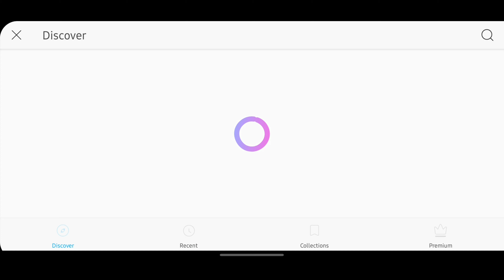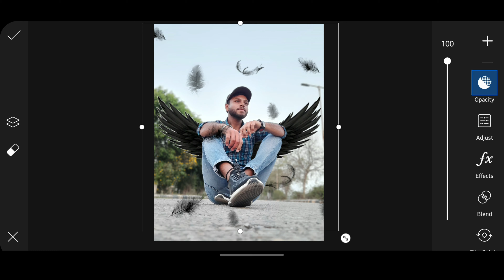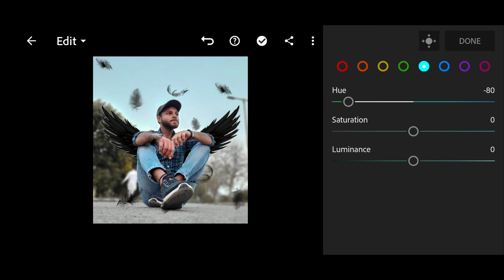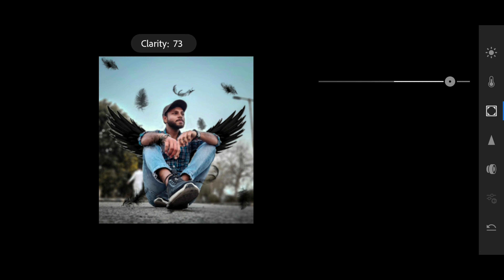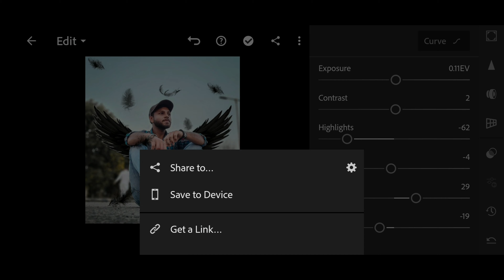Wings Editing Concept ||Picsart Editing ||(Lightroom colour grading)-Part Time Editor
Want to know to how to use PICSART in 2021 !! Hey guys here this our another video on this channel 😀 In this video you will learn how to edit your photos🔥 .
Content Coverd
1-Wings Editing Concept ||Picsart Editing ||(Lightroom colour grading)-Part Time Editor
2-Wings editing ||Picsart Editing ||- PART TIME EDITOR
3-picsart card editing
4-pokemon photo editing picsart
5-picsart editing new
6-picsart editing new style
7-picsart editing all
8-picsart editing all settings
9-picsart editing and lightroom
10-picsart editing app use kaise kare
11-a name picsart editing
12-picsart editing background
13-picsart editing background change color
14-Part time editor